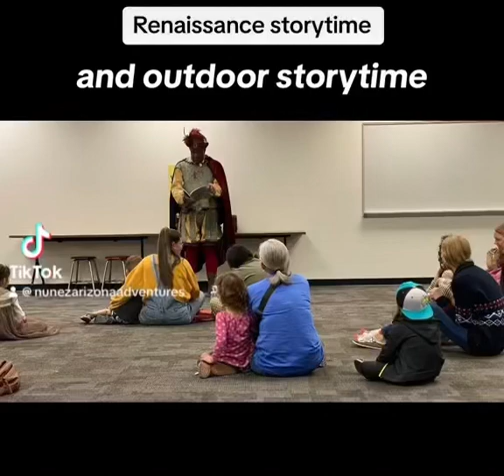Preschool homeschooling meet up group {Renaissance Storytime & outdoor storytime}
Today Elijah had a meet up group and he had special guest for storytime.